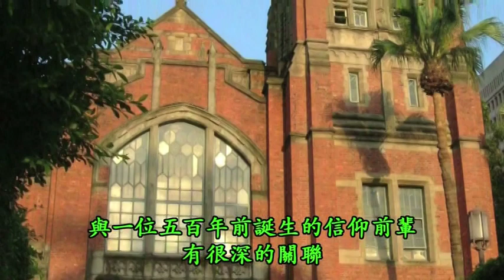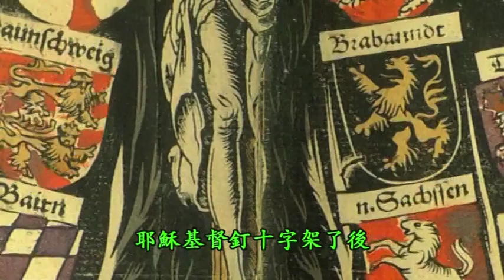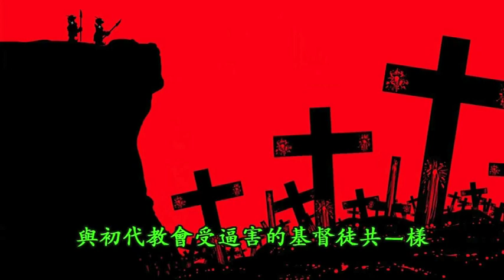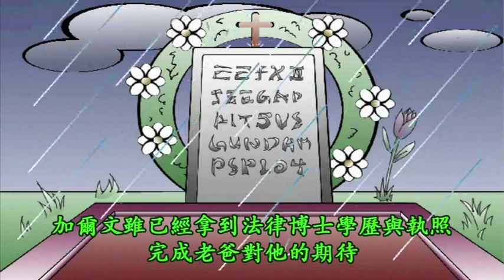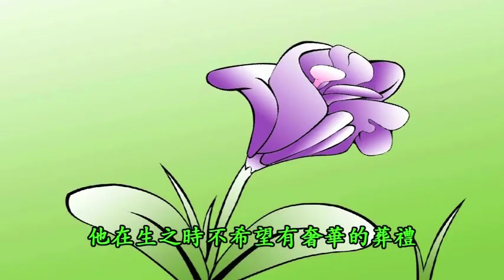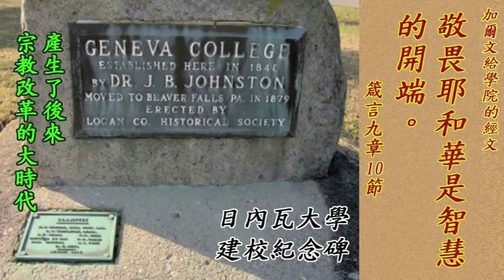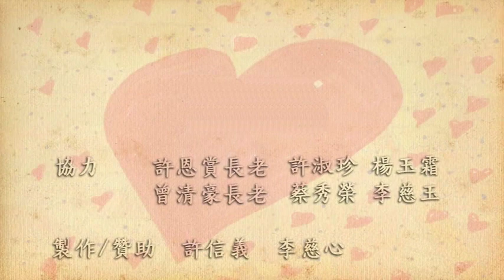加爾文傳記動畫(台語)加爾文500周年紀念 聖經書院2009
長老教會的祖師爺-約翰·喀爾文（法語：Jean Calvin；1509年7月10日－1564年5月27日），又譯加爾文、克爾文、卡爾文等，法國與瑞士著名的律師、牧師、宗教改革時代神學家，新教的重要派別──改革宗（或稱歸正宗、喀爾文派）的創始人。
1509年7月10日，約翰·喀爾文生於法國巴黎北部不遠的瓦茲省努瓦永（Noyon）。祖父是水手，父親傑拉德·喀爾文（Gerard Calvin）由於刻苦努力，得到本城教會主教的書記之職，母親吉恩（Jeannele Franc）篤信天主教，是才貌兼具，且信仰虔誠的婦女，喀爾文小時候，她經常帶他在鄉間漫步、祈禱，但不幸早逝。喀爾文的父親不但自己勤勉，更對其三個兒子深具厚望，要他們受相當的教育，而對女兒們只要她們作家庭主婦。

約翰·喀爾文的父親既在教會中任職，又為貴族人士所尊重，與本城的上流社會人物都有密切來往，這對約翰·喀爾文來說，是一個特別機遇，從小得以與貴族子弟同受小學教育，後來他成為韓階斯（Hangest）與孟特摩（Montmo）之子的密友，日後他將所寫的第一本書獻給孟特摩說：「我自幼在你家裏長大與你學一樣的書，我所領受的第一教誨就是從你尊貴之家的生活與修養得來的。」這種出身給了喀爾文高尚的禮節與平靜的社交技巧，不似德意志宗教改革大師馬丁·路德的草根階層粗獷作風，路德出身礦業的小企業主家庭，比喀爾文大了26歲。
早年喀爾文篤信天主教，他生性怕羞，好學不倦，節制飲食、極少消遣，準備將來作神父。1523年，由於喀爾文家鄉努瓦永流行傳染性的瘟疫，他隨同孟特摩家前往巴黎，喀爾文進入馬吉學院，專攻拉丁文文學，深獲柯第爾教授器重，在他的指導之下學習寫作。獲得文學士學位之後，喀爾文轉往蒙塔古大學，專攻哲學與倫理學，這些學習幫助他有敏銳的心思，對於後來的辯論助益匪淺。

1526年，喀爾文的父親希望他捨棄神學專攻法律，認為律師一職能致富，喀爾文不敢違抗父命，進入奧爾良大學專攻法律，他在一位訟務律師門下受教，不久即成績卓絕，甚至教授缺席時，也由喀爾文代課。

1531年，喀爾文轉入布爾日大學法學院，受教於知名的人文主義法學家阿爾恰托，同年，喀爾文的父親過世。喀爾文在布爾日大學學習了一年半，同時間他也學到希臘文，這對他日後研究《新約聖經》有莫大的幫助，古典文學一直是喀爾文的最愛，而法律的研究則培養了喀爾文的組織能力。

1532年，喀爾文出版第一本注釋書《幸尼加仁慈論義疏》：是幸尼加（Annaeus Seneca,4 BC–AD 65）全集中《仁慈論》的注釋，書中引証55位拉丁文著者和22位希臘文著者，這本書使「喀爾文」的大名為學者所重，但是當時此書並未立即獲得社會的好評，有些學者認為此書是為了宗教抗議者向當局的請願。無論如何，此書呈現喀爾文後來注釋《聖經》的方法，即發掘著者的原意，然後述說自己的回應。
喀爾文早年是一個虔誠的天主教徒，當時馬丁·路德的宗教改革之說，尚未傳播到家鄉努瓦永，但1523年來到巴黎後，他開始讀到一些偷渡至法國的馬丁·路德作品，植入一些宗教改革的新觀念，或許曾目擊法國第一位殉道者包文（Pauvanne）被焚在火刑柱上，或者看見法國貴族波郡因翻譯路德作品而犧牲生命，宗教改革成為大學時期談話與討論的題旨。

喀爾文大學時，他的拉丁文教授柯第爾曾公開批評當時的天主教（後來柯第爾加入宗教改革運動又在日內瓦學院執教）。喀爾文的表兄歐利夫坦（Robert Olivetan）將《聖經》譯成法文，因此，他對直接研究《聖經》感到興味十足，他們多次共同討論，歐利夫坦主張只有兩種教派：一個是人類靠自己功德得救的，一個是由上帝主宰誰可以得救。此外，喀爾文在巴黎的一些密友如克智弟兄等，都是極端批評現世並接納路德觀念的人。在奧爾良大學時，他住在一位路德派商人福爾治（Etiennedela Forgre）家中，他的家是宗教改革同志們的聚會處，這位商人樂善好施，每逢將食物贈給窮人時，就伴隨發送路德的小單張。在波紀斯大學（University of Bourges）時，喀爾文從瓦爾瑪（Wolmar）學習希臘文並一同研讀《新約》，聽到瓦氏口中對腐敗教會的侮辱與非難，目睹了的當時教會與新約教會的教義與生活相去甚遠。

喀爾文年輕時的畫像
1533年，喀爾文放棄天主教，1534年赴瑞士巴塞爾，1536年定居日內瓦並發表《基督教要義》。1538年由於嚴厲批判，和市政當局衝突，被迫出走斯特拉斯堡。1540年日內瓦宗教改革派重掌政權，1541年喀爾文應邀重返日內瓦。建立日內瓦歸正宗教會，日內瓦市和地方教區兩級牧師團體組成教會的領導機構。喀爾文從1542年至逝世前一直是市級牧師團的主席。從1541年到1555年進行一系列的神學爭論。1559年聖誕節，市議會通過接納喀爾文為正式公民身分。

當時的日內瓦的宗教改革並非在喀爾文加入才開始，在喀爾文之前是由法惹勒等人發起的，並在1536年市民大會投票決定建立基督教城市。喀爾文本人並非日內瓦的獨裁者，他為當時日內瓦議會與教會制定規章制度，堅定而柔和地要確切執行，他個人也要守法與依法辦事，這一切要成為後人有法可依的傳統。喀爾文本人不是主動把一套法規強套在日內瓦，他是應邀以其法律與神學知識，協助當地市議會制定教會法（不再受羅馬教廷轄制）。當喀爾文於1541年重返日內瓦，他完成《日內瓦教會憲章》。由於喀爾文早年師承當時有名望的法律界前輩，所以他能夠整理出一套合乎信仰價值又能實踐的教會典章。當時的政治現實，根本不容許喀爾文「隻手遮天」獨斷專行，他要不斷作出某程度的妥協。

麥格夫於《宗教改革運動思潮》這樣評價喀爾文：「喀爾文不是日內瓦的獨裁者，以鐵杖來管轄百姓。喀爾文甚至大部分時間不是日內瓦的公民，因此不能擁有政治的權柄……最終來說，喀爾文對日內瓦的影響力，不是基於其正式的法律地位 （這是微不足道的），而是本於其作為傳道者與牧者個人頗大的權威。」
神學家兼科學家米格爾·塞爾維特的最新著作就像一記耳光，掌摑在《基督教要義》的作者喀爾文的臉上，喀爾文遂寄了一份自己的書稿給對方作為答覆。而塞爾維特的報復很快，他用攻擊性的言論給全文做了註解。喀爾文對塞爾維特漸深的厭惡，源於塞爾維特反對三位一體的觀點，以及那種糅合了優越感以及人身攻擊的語氣。

後來，喀爾文向羅馬公教宗教裁判所通信舉報塞爾維特，宗教裁判所裁定塞爾維特異端罪成立，對他處以火刑，由於塞爾維特逃離，所以焚毀其雕像替身[2]。塞爾維特逃到日內瓦，微服參加了喀爾文在日內瓦的一次布道，卻因而被認出而逮捕，被日內瓦理事會定罪並判處火刑。喀爾文認為應該處死塞爾維特，但火刑太殘忍，應該用人道的方式處決，主張改為用劍斬殺。[3]然而此種殺害反對分子的事件，仍在日後使神學家卡斯特留對喀爾文產生激烈批判。
喀爾文向其他國家傳播新教教義，他的觀念深深影響荷蘭、蘇格蘭和英格蘭。他還從事政治活動，邀請一些法國王室成員和貴族加入法國的結盟宗（喀爾文派）。之後法國發生宗教戰爭，他延攬大批歐洲新教難民到日內瓦，使日內瓦成為歸正宗的國際中心，號稱「新教的羅馬」，喀爾文是「新教的教皇」。喀爾文對新教的發展有相當重要的貢獻，在理論與實踐上奠定了歸正宗的基礎。他的神學名著是《基督教要義》。

1564年，喀爾文罹患重感冒，出現高燒以及咳血，以致其健康急速惡化，最終於5月27日病逝於日內瓦。